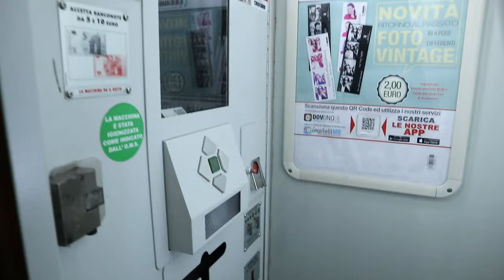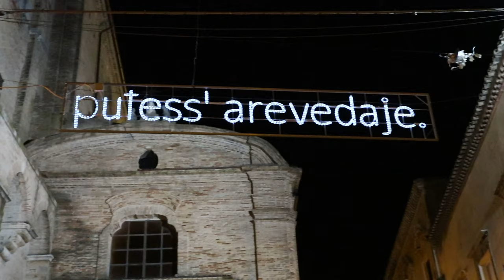Italy's Best Nightlife for free (Vasto, CH, Abruzzo)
1) 00:00 Belvedere of Vasto (Loggia of Amblingh)
2) 01:08 Neapolitan Garden of Palazzo D'Avalos
3) 1:45 am Cathedral of San Giuseppe
4) 02:13 Caldoresco Castle
5) 02:33 Piazza Gabriele Rossetti
6) 02:45 am Tower of Bassano
7) 02:54 Our Lady of Our Lady of Sorrows
8) 03:58 Church of Santa Maria Maggiore
9) 05:48 Church of San Michele Arcangelo
10) 05:51 Church of Santa Maria Stella Maris
11) 05:56 Lungomare Duca degli Abruzzi
12) 06:10 The Pier
13) 08:19 Bather Monument (The Little Mermaid)

The nightlife of Città del Vasto:
scapicollarsi down a cliff;
thank the Madonna for not being tumbled to the ground;
admire the firmness of the columns albeit hovering over the ravine;
take a staircase hoping that it is the right one to heaven;
stumble upon a series of large vases that nullifies any heavenly hope;
find yourself in a hellish maze of alleys;
be amazed to find yourself at the starting point;
greet the tender cat who knows how to see the best part of you, that is, being a great source of food, perhaps even in an advanced state of decomposition;
peek behind a gate to savor the envy of the beautiful refuge of the past vanities of others;
breathe with relief at the appearance of an unexpected widening;
fear that a cliff can take you to his side even with a landslide;
having the pipe organ mastered, perhaps thanks to the midi interface;
greet the purple innkeeper;
"hello", "hello";
discover an obsolete anti-theft system for feudal lords;
commemorate the most illustrious citizen who was not engaged to Belen Rodriguez;
be reassured by the certainty of being able to get out of it;
immerse yourself in the immense light of the renewable coin-operated saint;
fix up with make-up and wigs;
stick to the last train of social democracy;
meeting in a square for a few close friends;
find the cathedral you would like to see again;
take a self-portrait;
hoping not to be hit by a sniper and that no one uses the chamber pot yet;
get disoriented;
park the subcompact which after 60 years is still useful;
go back to the bitter end;
understand when it's time to get off;
make your mouth water by reading the proletarian menu;
decide to stay in the most comfortable area;
being in the middle of the stormy sea with temperatures of two degrees admiring those who wisely stayed at home;
go into the darkness hoping not to meet Albanian smugglers intent on unloading weed;
pity the oak found in the middle of the palm trees;
realizing why a bubbly girl got out of a car with 100 percent humidity and washed her sticky hands;
and finally find yourself in the middle of the olive grove near the sea, in the company of an iron bather and a glittering Città del Vasto in South-East Italy at the price of a few tenths of a millimeter of sole.

I hope I have been helpful and pleasantly entertained you.